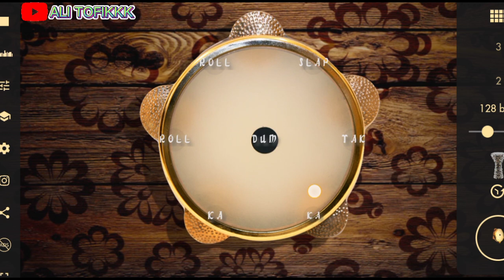terbaru game hadroh viral di tiktok || sholawat azzahir ~ Sholla Alaika